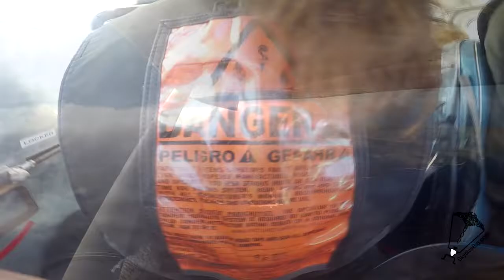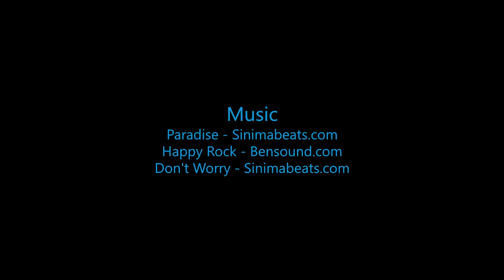Skydive B.I.G. - Yuyao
The Most Beautiful Skydive in the World! - Yuyao